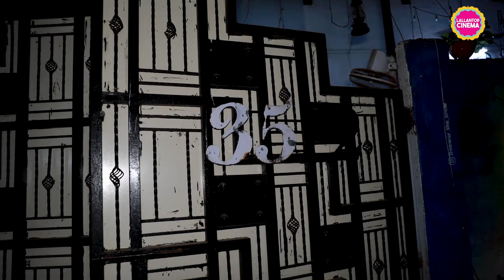Panchayat 3 के Durgesh Kumar ने Lallantop के सामने कास्टिंग की पूरी प्रक्रिया खोल के रख दी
Panchayat 3 actor, Durgesh Kumar opened up about casting and audition procedure in the film industry. In a conversation with The Lallantop, he talked about three major casting companies of bollywood. These are: Mukesh Chhabra Casting Company, Veda and Casting Bay. He also took the team on a stroll in the alleys of Aram Nagar, where all these auditions take place.